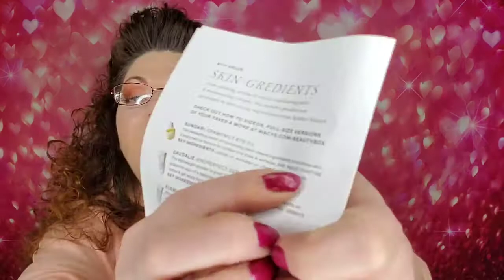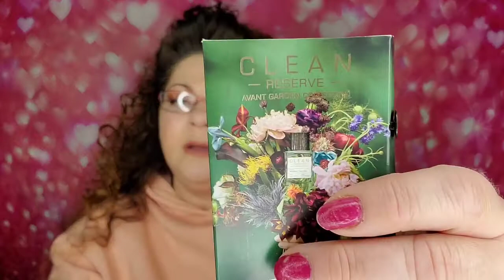Unboxing Macy's Beauty Box for February 2021 What A Surprise!! By Simply_ Steph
so hey guys! in today's video what a surprise! the Macy's Beauty box. not only is it a surprise that it got here but it's a surprise about what products are in it! if you want to know what I'm talking about then tune in!

Guys sorry I was having trouble with the link. I'm going to try this again:

Remember I have an active collaboration giveaway going on with my girl jJaz Up My Style! Please make sure to check that out here:

Copyright